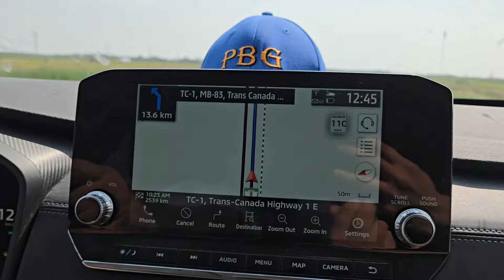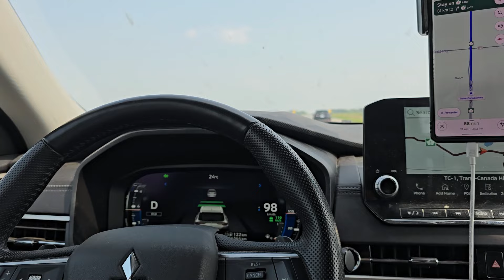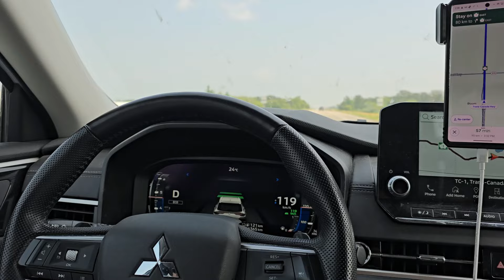යමු අපි සමග Ontario Province එකට 🌍🍁| Canada Sinhala Vlogs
අද අපි ඔන්ටාරියෝ ප්‍රාන්තයට එක්වීමේ සුන්දර ගමනක් ගන්නවා! 🇨🇦 අපි සමග ඇවිත් ඔන්ටාරියෝ ප්‍රාන්තයේ සුන්දර ස්ථාන, දැක්මන්, සහ අත්දැකීම් සොයා යමු. මේ වීඩියෝවෙන්, කැනඩාවේ ජනප්‍රියම ප්‍රාන්තයක් වන ඔන්ටාරියෝ පිළිබඳව ඔබට විස්තර දැනගන්න පුළුවන්.

🏞️ අසිරීම්වන්ත දසුන් ඔන්ටාරියෝවේ සුන්දර ස්ථාන සහ දැක්මන්.
🎉 ආකර්ෂණීය ක්‍රියාකාරකම්: ප්‍රාන්තය තුළ කරන විනෝදජනක කටයුතු.
🏙️ නගර සංචාර ඔන්ටාරියෝවේ ප්‍රධාන නගරවල අපි ගමන් කළේ කෙසේද?📸 අමතක නොවන මතකයන්: අපගේ ගමනේදී ගත් අපූරු ඡායාරූප සහ විශේෂ මතකයන්.
👀 අපි සමඟ ඔන්ටාරියෝ ප්‍රාන්තයේ සුවිශේෂී අත්දැකීම් රසවිඳින්න, සහ ඔබේ පළමු ගමන සොයාගන්න.

🔔 නවතම වීඩියෝ සහ ගමන් මග පිළිබඳව යාවත්කාලීනව සිටීමට, සබඳතාව කම්බිය මත ක්ලික් කරන්න! 🎥🌟